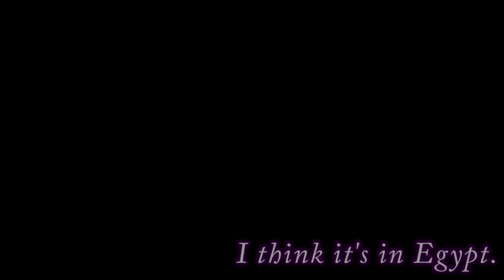Kingdom Hearts, Ep. 33: Cappy Hooks - Press Buttons 'n Talk